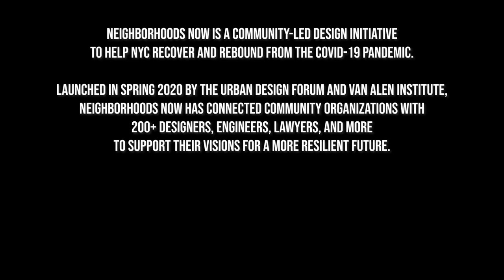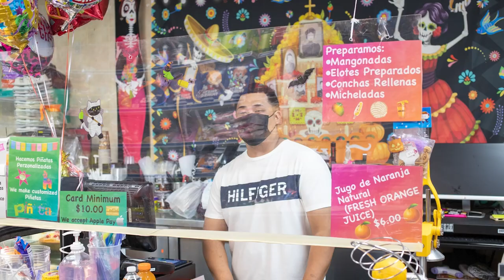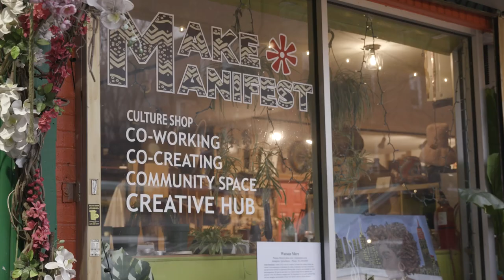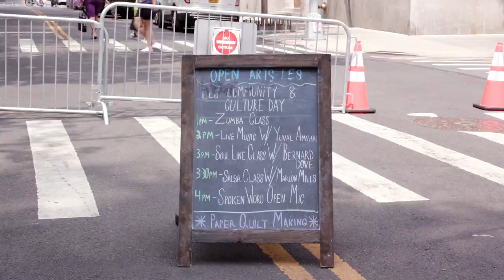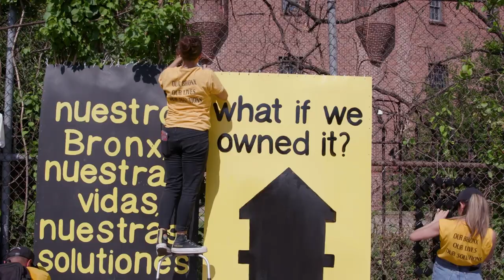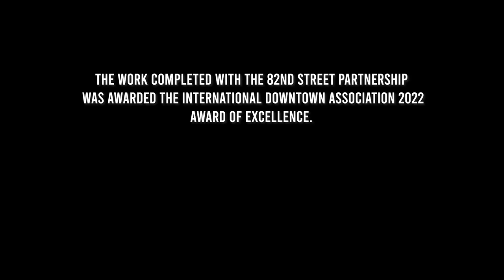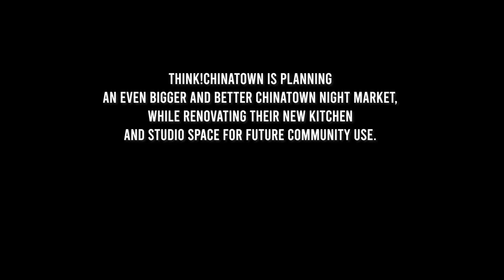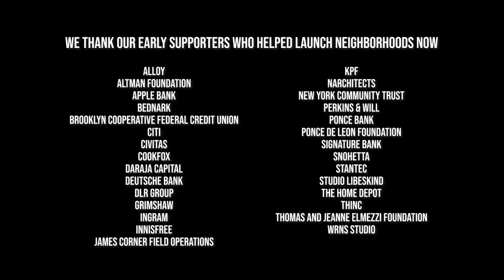Neighborhoods Now: Community-led design in NYC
Neighborhoods Now was a community-led design initiative to help NYC recover and rebound from the COVID-19 pandemic. Launched in spring 2020 by the Urban Design Forum and Van Alen Institute, Neighborhoods Now connected community organizations with 200+ designers, engineers, lawyers, and more to support their visions for a more resilient future.

Together, these interdisciplinary teams enlivened and programmed public space, provided support to small businesses, and envisioned thriving futures for neighborhoods in the Bronx, Brooklyn, Manhattan, and Queens.

Film: Kate Levy